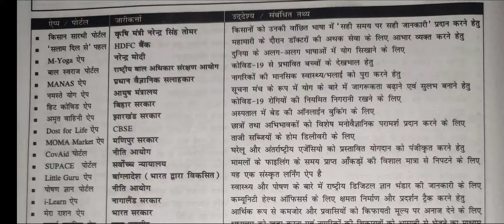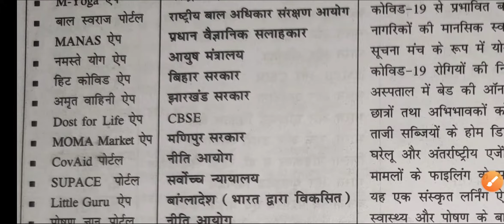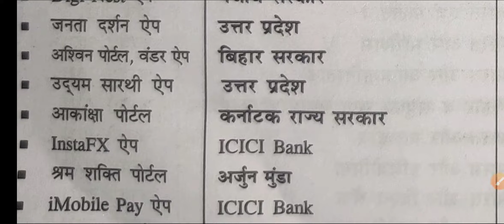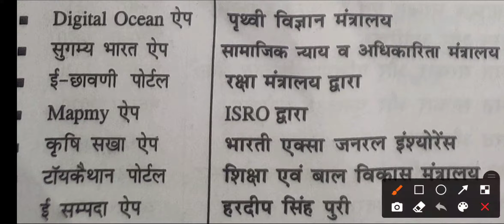App and portal launched by state , organization etc for different purposes